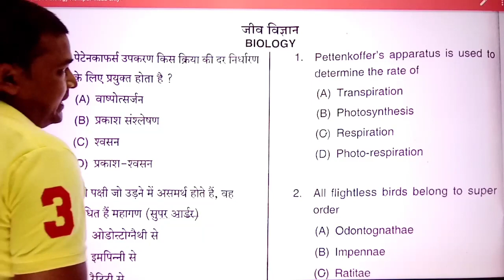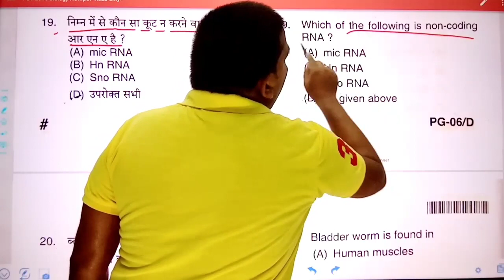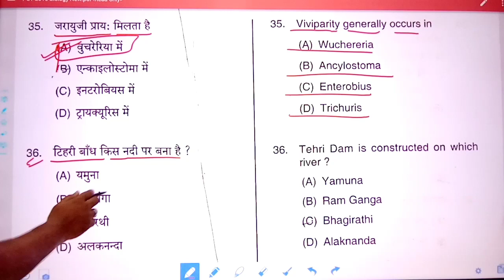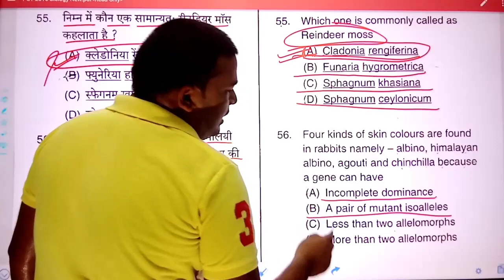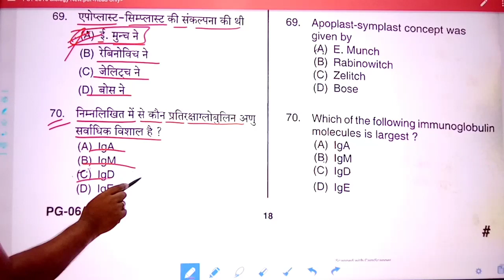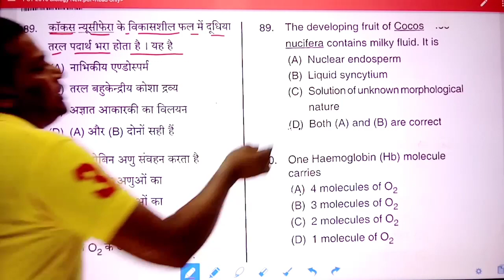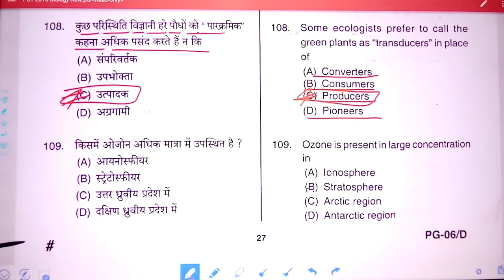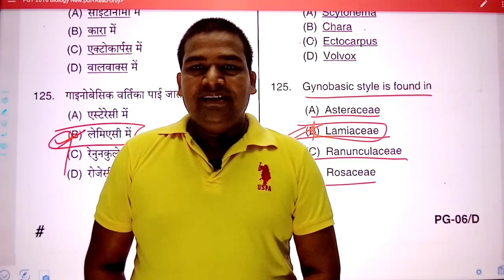PGT Biology Question Paper 2016 with Solve || PGT Biology Previous Year Question Paper